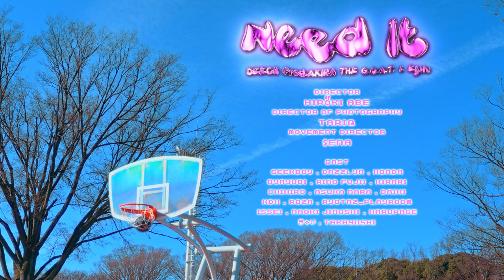Deech - Need It (Official Music Video)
2/17  "READY to BALLIN DELUXE"

1. Intro (Prod.dubby bunny)
2. Dopeman feat. JNKMN (Prod.ineedmorebux)
3. Shh... (Prod.ineedmorebux)
4. WTF (Prod.dubby bunny)
5. Shh...  Remix  feat. Bark (Prod.ineedmorebux)
6. Cha Cha Cha (Prod.ineedmorebux)
7. Palm Angels (Prod.ineedmorebux)
8. Tiger Woods (Prod.ineedmorebux)
9. Dreaming Romance (Prod.Koshy & Az)
10. Michelin Chef  feat. Watson (Prod.ineedmorebux)
11. Work out  feat. Only U (Prod.Lil'Yukichi)
12. Need It (Prod. AKIRA THE G.O.A.T. & Eijih)
13. どうしようもない feat. Candee (Prod.ZOT on the WAVE)
14. Hotbox  feat. Bene Baby & Choppa Capone (Prod.Koshy & Nova)
15. Lalala  feat. Watson
16. Voice

Lyrics by  Deech
Produced by  AKIRA THE G.O.A.T. & eijih

Director : Hiroki Abe
Director of photography : Tariq
Movement director : Sena